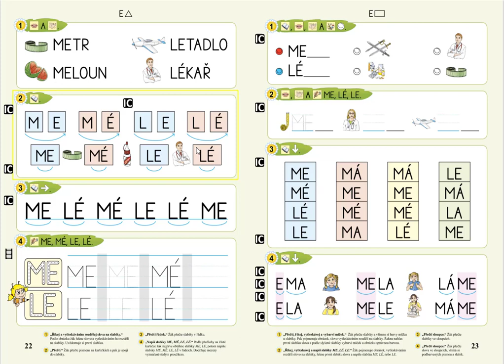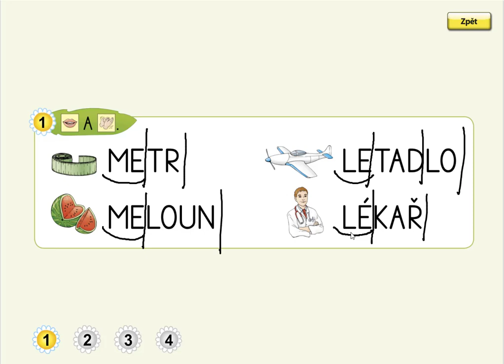Písmeno E (vyvození slabik), ŽIVÁ ABECEDA, str. 22, cv.1